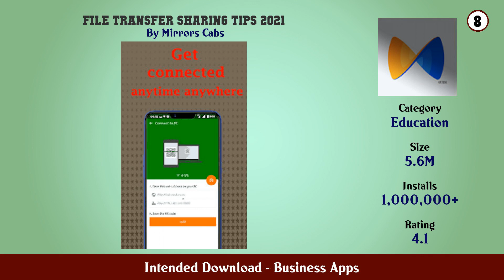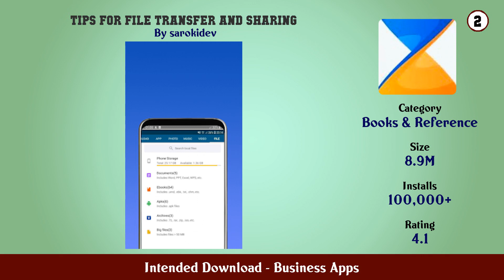Top 10 Intended Download Android Apps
In this video we have listed Top intended download Android Apps. This video is for information and reference purpose only.